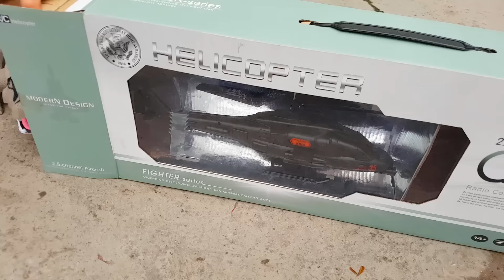Đồ Chơi Cá Sấu Và Tàu Bay Điều Khiển ❤ ChiChi ToysReview TV ❤ Bài Hát Vần Thơ Cho Bé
Đồ chơi trẻ em mới cá sấu và máy bay điều khiển của bạn kent. Nội dung video có em bé baby và mở đồ chơi con cá sấu điều khiển và máy bay điều khiển trong nền nhạc thiếu nhi cho bé. Cảnh báo có thể gây nguy hiểm với em bé nhỏ, không được đưa tay và cánh máy bay.

❤ ChiChi TV Siêu Nhân ❤ KÊNH GIẢI TRÍ GIÀNH CHO TRẺ EM
✫Và đừng quên Like, Bình luận (Comment), Chia sẽ (Share) video với mọi người!
✫Mọng đóng góp ý kiến của các bạn giúp cho những video sau hay hơn và thú vị hơn.

© Bản quyền thuộc về ChiChi TV Siêu Nhân
© Copyright by ChiChi TV Siêu Nhân Youtube